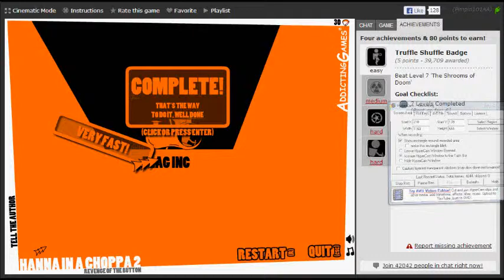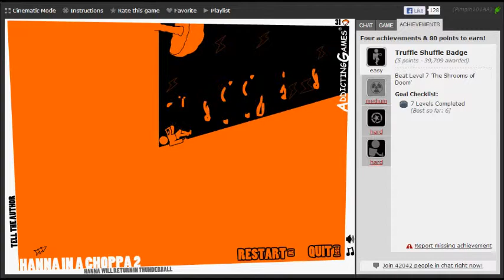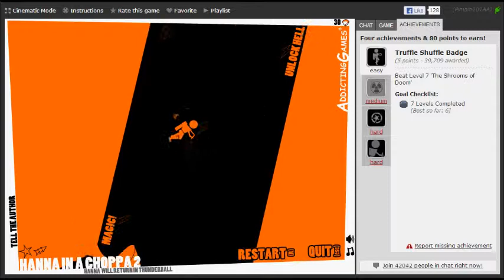Hannah In A Choppa 2 (Easy Badge)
Truffle Shuffle Badge